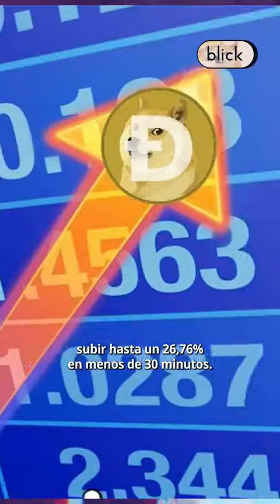dog 🐶Hace unas horas Twitter cambió la paloma azul por el famoso meme del Doge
dog 🐶Hace unas horas Twitter cambió la paloma azul por el famoso meme del Doge. 🚀Pero detrás de esta acción, se encuentra la cripto Dogecoin que subió hasta un 28%.